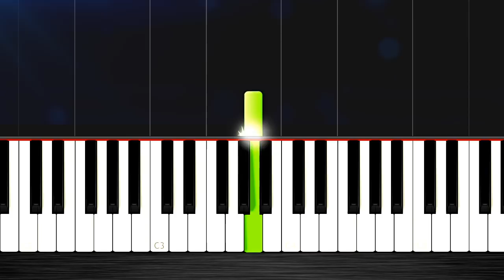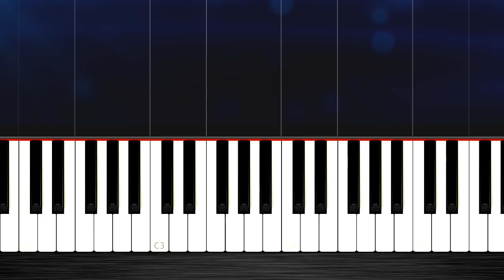The Imperial March (STAR WARS) - VERY EASY PianoTutorial by PlutaX